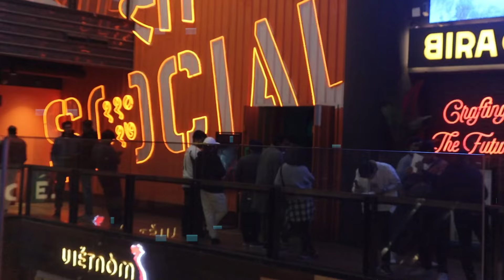ElClasico Screening in Delhi | Vini Hattrick | Crazy Fan Reactions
This is Elclassico Screening vlog of the Supercopa de Espana final between Real Madrid and Barcelona.